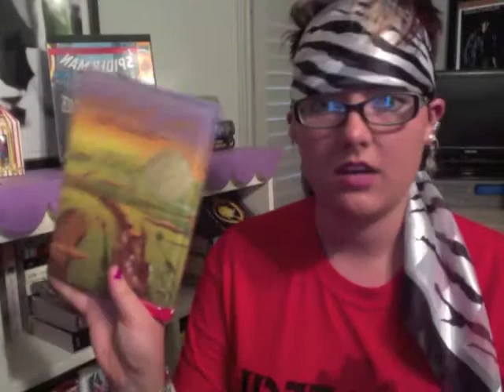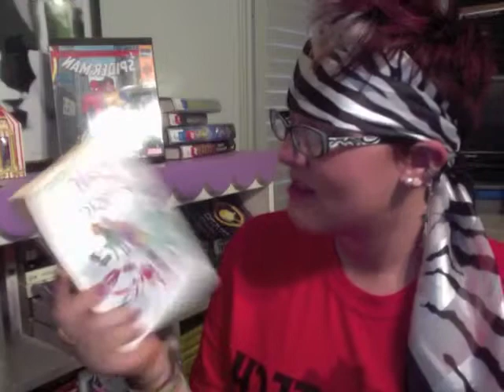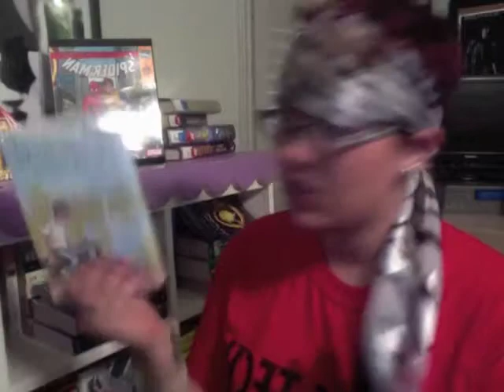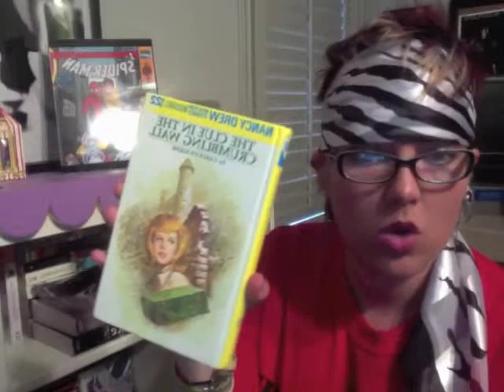Juvenile Fiction Book Recommendations!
See my blog for the list! I'll make my YA/Adult [mostly] fiction recommendation video soon!

Follow my life! Warning--I post a lot EVERYWHERE